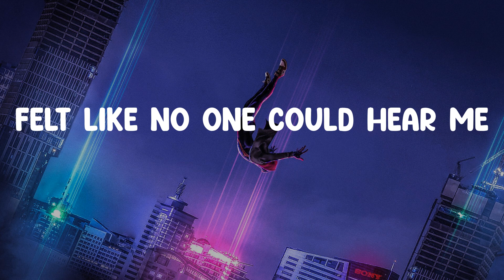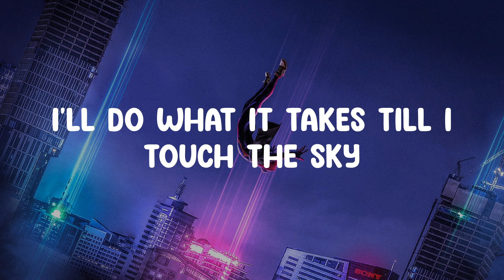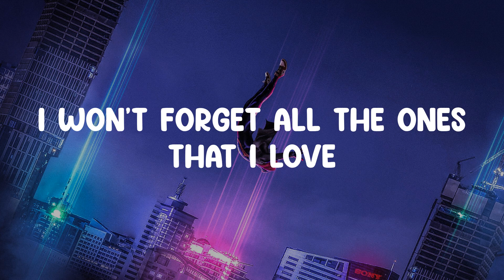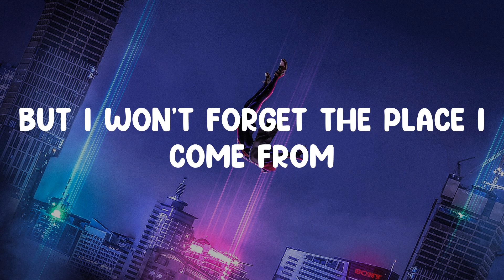Breakaway - Kelly Clarkson (Lyrics)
Lyrics:
Grew up in a small town
And when the rain would fall down
I'd just stare out my window
Dreamin' of what could be
And if I'd end up happy
I would pray
Trying hard to reach out
But when I tried to speak out
Felt like no one could hear me
Wanted to belong here
But something felt so wrong here
So I pray
I could breakaway
I'll spread my wings, and I'll learn how to fly
I'll do what it takes till I touch the sky
And I'll make a wish
And breakaway
Out of the darkness and into the sun
But I won't forget all the ones that I love
I'll take a risk
And breakaway
Want to feel the warm breeze
Sleep under a palm tree
Feel the rush of the ocean
Get on board a fast train
Travel on a jet plane
Faraway
And breakaway
And I'll make a wish, take a chance, make a change
And breakaway
I won't forget all the ones that I love
I gotta take a risk, take a chance, make a change
And breakaway
Buildings with a hundred floors
Swinging 'round revolvin' doors
Maybe I don't know where they take me
But gotta keep movin' on
Movin' on
Fly away
Breakaway
Though it's not easy to tell you goodbye
And breakaway
But I won't forget the place I come from
And breakaway
Breakaway
Breakaway